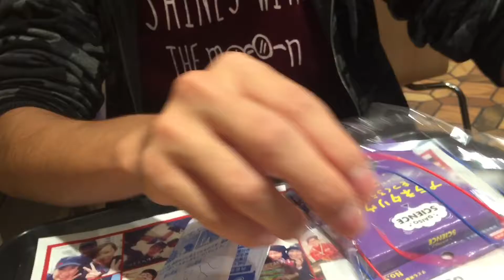第7の試練「人工銀河」 ﾋｭｰﾏﾝﾜｰｸｽｷﾞｬﾗｸｼｰ